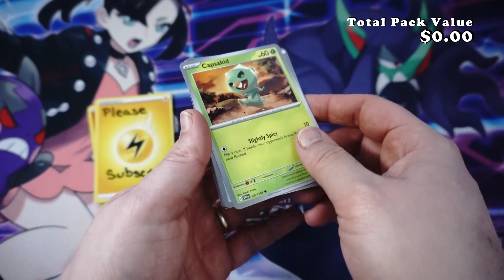Pokemon Scarlet & Violet Booster Opening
Pokémon ex are back and stronger than ever!
Pokémon ex originally debuted almost 20 years ago in EX Ruby & Sapphire and were a mainstay in the Pokémon TCG until EX Power Keepers in 2007. Now they're back in Scarlet & Violet, and while they may look a bit different, they maintain the essence of the original mechanic—powerful two-Prize Pokémon that can also evolve from one-Prize Pokémon. Pokémon ex look similar to the more recent Pokémon-EX from the Black & White Series and the XY Series, but Pokémon-EX were almost always Basic Pokémon, while Pokémon ex can appear at any stage of Evolution!